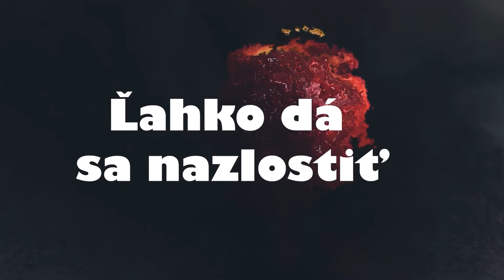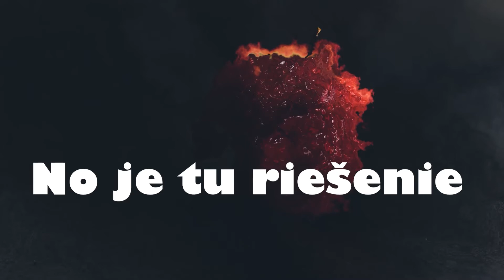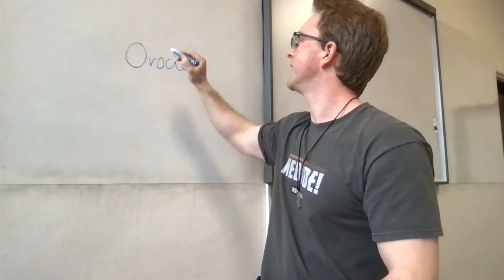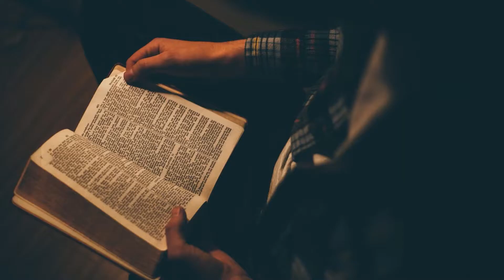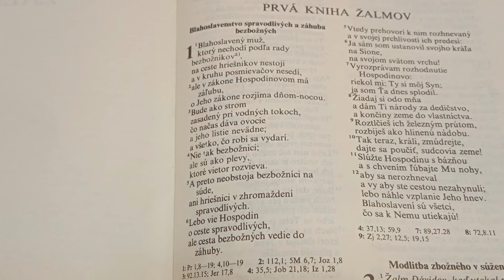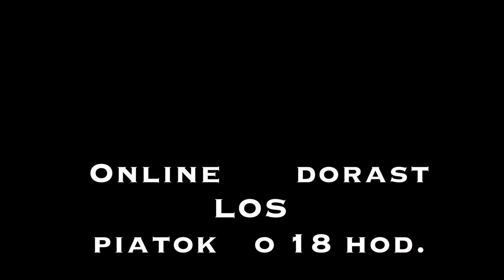#45 Dorast LOS - Život, ktorý chutí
Rečník: Daniel Hanko
Videom sprevádza: Matúš Stáňa

Sme radi, že sledujete toto dorastové online vysielanie. Je to jedinečná cesta, ako v tomto ťažkom čase nestratiť nádej, ale naopak nájsť nádej a záchranu.

Zdieľajte toto video ďalej. Podporíte tak šírenie evanjelia Ježiša Krista.